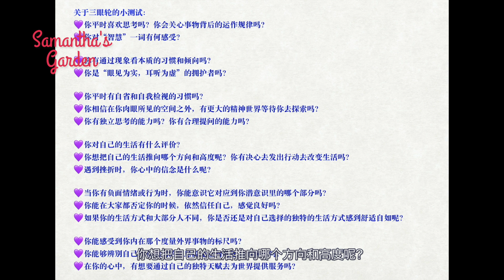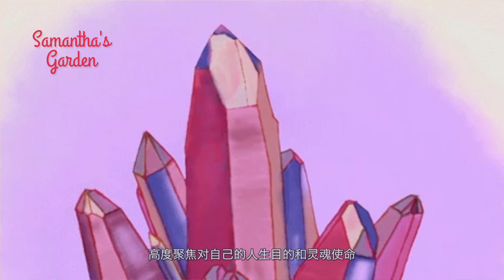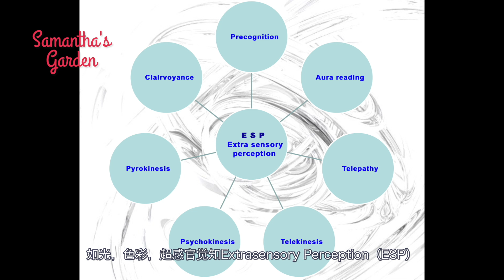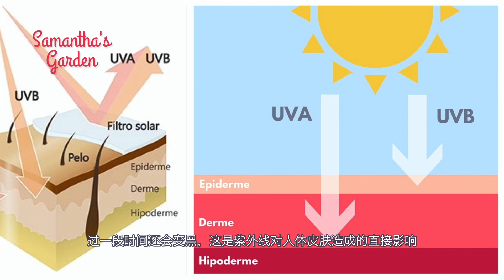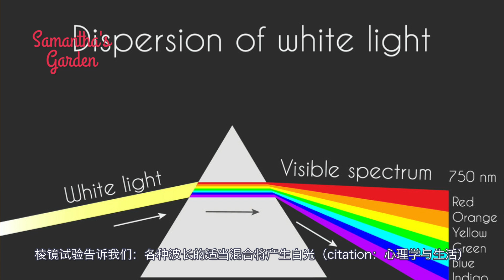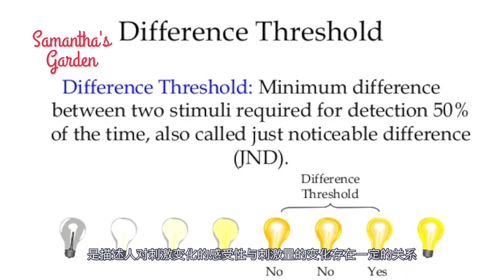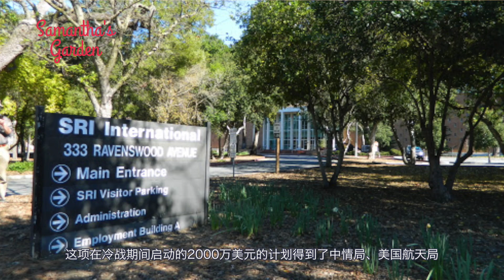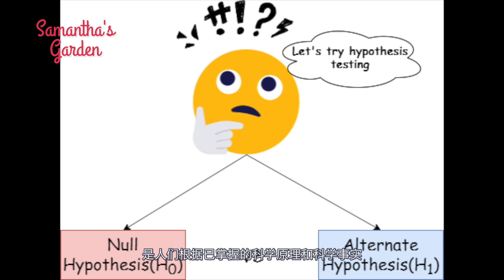【三眼輪/第三眼】The Third Eye Chakra💜Clairvoyance上集|眉心輪|天眼|光|精神|規律與真理|感覺知識|超感官知覺ESP|第六感|想象力|可視化能力|超感官知觉ESP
三眼轮是大家普遍最关注的一个脉轮，大众对它的了解普遍很窄很片面
三眼轮的意义是光，看到真相，想象力，可视化能力和超然，独立，反依赖detachment
希望大家能从客观而正确的知识切入，帮助自己能对齐到真正的智慧之中
不要执着于开三眼，不要羡慕别人能通过第三眼看到什么神奇的东西
别人的成长或成就与你无直接关系
你只和自己的过去比，每天进步一点点，这就很好了
祝愿大家都拥有独立思考、清晰的洞察力和觉知，拥有清晰的大脑
过好自己的美丽人生

🌱個人成長與金錢觀的完善

【金錢與獨立】Part2 個人獨立經歷分享|財富書籍推薦|《與神對話》|《金錢的靈魂》|歐林叢書《創造金錢》

🌱个人觉醒和灵性成长
【靈性覺醒】個人覺醒的經歷，求職、考研、深造，學習靈氣，起起落落的境遇將我帶向靈性的廣闊世界🌻

【靈性覺醒】覺醒後個人心態、思維、生活狀態的改變，分享我全然自由喜悅的生活狀態

【跟隨宇宙之流】近期靈性學習分享|臣服surrender|天使靈氣Angelic Reiki|擴大療法 Magnified Healing

【海底輪】♥️關乎你的財富管道、原生家庭、內在小孩、靈魂旅程和顯化財富的能力

【臍輪/生殖輪/本我輪/性輪】🧡 Sacral Chakra關於性、繁衍、兩性關系、自愛、創造力、第六感和靈視力的脈輪

情人節閑聊【自愛】Self Love 靈性角度解讀兩性關系|最好的愛情是狠狠地愛自己🙆🏻‍♀️|婚姻|戀愛|催婚|臍輪的課題

【療愈臍輪/生殖輪/本我輪/性輪】Sacral Chakra🧡療愈臍輪大公開~獻給對性、自愛、創造力有限制性想法的朋友們，還能改善痘痘肌和內分泌

【太陽神經叢】💛Solar Plexus行動|自信|勇氣|自尊|意誌力|責任心|拖延癥和懶星人的癥結所在

【療愈太陽神經叢】💛Tips for healing the Solar Plexus治療拖延癥|懶癌|缺乏責任心毅力|獲得內在力量|提升意誌力的方法！火呼吸法大公開！

【心輪】💚Heart Chakra 無條件之愛|慈悲心|感恩|放下我執|真實的愛|寬恕|自愛|療愈力|愛的文明|心臟健康|乳腺健康

【療愈心輪】💚Tips for healing the heart chakra|開心輪|愛的冥想|無條件之愛|按摩穴位|寬恕|療愈

【喉輪】💙Throat Chakra 誠實|好好說話|溝通交流|共振|網絡暴力|鍵盤俠|評判指責||集體意識|創造顯化|述情能力|述情障礙|兒童教育

【療愈喉輪】💙Tips for healing the heart chakra|說真話|喉輪冥想|火儀式|吟誦水晶|療愈

【三眼輪/第三眼】💜The Third Eye Chakra上集|眉心輪|天眼|光|精神|規律與真理|感覺知識|超感官知覺ESP|第六感|想象力|可視化的能力

【三眼輪/第三眼】💜The Third Eye Chakra第三眼下集|眉心輪|反依賴detachment|人格獨立|思想獨立|改變

【療愈三眼輪/第三眼】💜Tips for healing the Third Eye Chakra療愈第三眼/開天眼|太陽的振動音OM🕉|激活三眼輪的水晶寶石及食物|兩個關於療愈三眼輪的冥想引導

【天使數字111】👼🏻Angel Number111 你頻繁看到「111」「11：11」的七個原因！宇宙和天使通過數字給你傳遞神聖訊息

【天使數字444】👼🏻Part1 Angel Number444的意義，你的天使們正包圍著你！你正在覺醒的路上

【天使數字444】👼🏻Part 2 Angel Number 444：你看到天使數字444的五個原因：你正在經歷靈性覺醒

【天使數字222】👼🏻Part1 Angel Number222 的意義，合作|和諧|陰陽平衡|同性戀|納什均衡|用經濟學原理為你解釋222平衡的重要性|2020年是全世界人的天使數字💛

【天使數字222】👼🏻Part 2 Angel Number 222：你看到天使數字222的三個原因：你正在重新調整你的計劃，並走入更和諧平和的頻率之中🌻

【小靈魂與太陽】🌞Little Soul &The Sun 一個關於寬恕的寓言故事，《與神對話》的經典故事

【小靈魂與地球】🌍The Little Soul and The Earth用一生去學習愛|靈性兒童讀物|一個關於靈魂降生/投胎的故事|了解和踐行寬恕

正念视频系列
1️⃣正念✨「我是宣言I Am Affirmation」💪冥想引導|積極肯定句|正面心理暗示|睡前冥想|改變潛意識|建立積極心態|消除負面自我認知

2️⃣正念✨「I Am Affirmation我是宣言」💪正念冥想的使用解釋part1|正面心理暗示|積極心態|治愈抑郁癥|潛意識的運作方式|腦波與西塔療愈的原理

3️⃣正念✨「I Am Affirmation我是宣言」💪解釋Part2重復的巨大作用|指數函數的威力|重新編程潛意識|推薦的水晶借助物
让我们互动吧
👩🏻‍💻微博：光爱花园samantha的花园
📚微信公众号：光爱花园
🍠小红书：Samantha的花园
让我们互动吧

请联系：
✳️WeChat：tarotforever888（仅面向『付费』咨询客户非诚勿扰，请注意成年人之间的边界，免费高质量内容已在视频中呈现，私人问题仅接受付费预约咨询，拒绝任何无偿求教）

⚠️本人所有视频内容均为原创，享有智慧财产权保护，不可搬运、转载本人的任何原创视频及片段内容，不可将本人的视频内容用作任何商业用途。已在能量层面启动保护本人的所有原创视频，违者必究。

您可以直接使用这首歌曲并通过您的视频获利，不过必须在视频说明中添加下列内容：